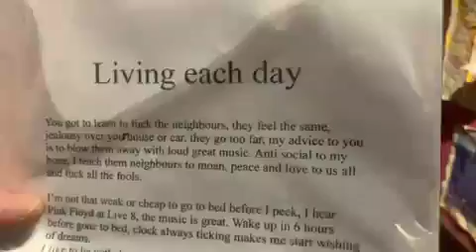Living each day 14 01 2006 ReallifedreamsmybookI’mwriting@Mycopywrite